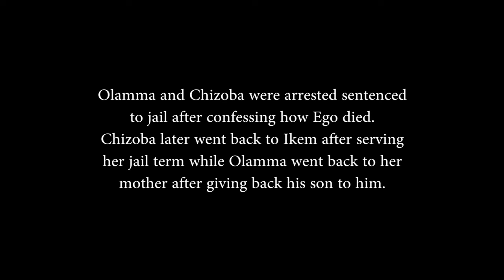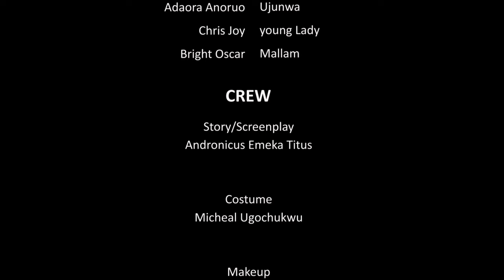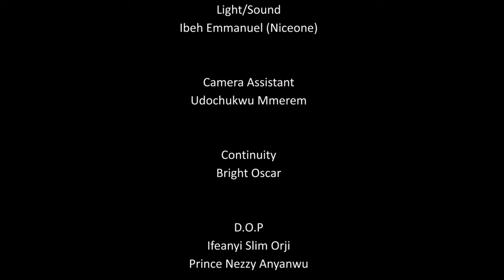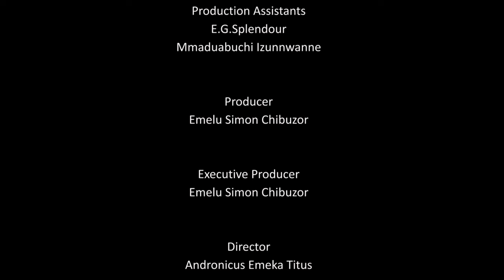How God Used This Prayerful Little Girl To Destroy 3 Witches That Came 2 Attack Her2-Nigerian Movies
Eric's father, a wealthy business mogul is lying in the hospital terminally ill. All his friends and business associates have gone to commensurate with him but his son.

FirstClassTV#nigerianmovies#CANADA#JAMAICA#USA#UK#TRINIDADANDTOBAGO#africannigerianlatestmovies#ruthkadiri247#mauricesamtv